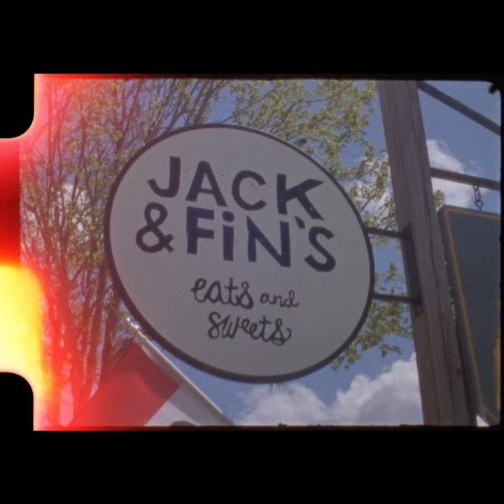Nikkorex 8 Test Roll / Vision3 50D Regular 8mm Film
Michael Raso's test roll from the sleek, compact Nikkorex 8 8mm movie film camera.